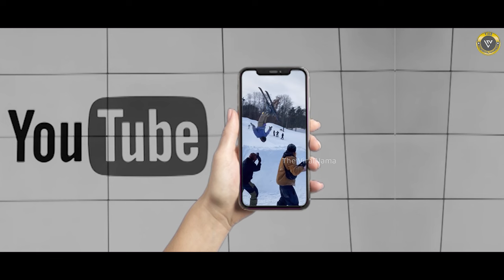1 सेकंड और देर हो जाती तो.. | Luckiest People Ever